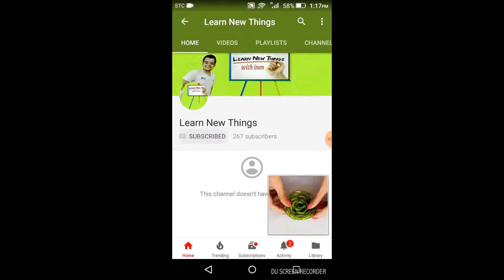Actual names of different cars, actual pronunciation of all famous cars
Actual names of different cars, actual pronunciation of all famous cars, pronounced by countrymen